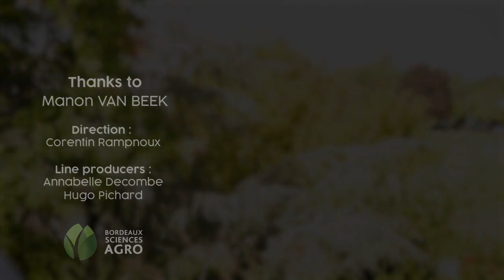“A lecturer visiting my home university sparked my interest in wine” – Manon from the Netherlands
Bordeaux Sciences Agro is an agricultural engineering school based in Bordeaux. Many international students come from all over the world, for double degree programs, Erasmus+ mobility, the Bachelor Viticulture and Enology or the Master of Science Vineyard and Winery Management...
Discover some of them in pictures. In a few words, they describe their backgrounds, experiences and impressions... What is it like to be an international student at Bordeaux Sciences Agro?